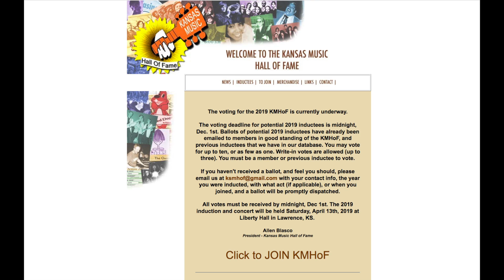Around Kansas -Tony Teebo November 21,2018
Speaker: Tony Teebo grew up on his family's farm near Fort Scott. By 13, Tony had taught himself drums and piano.